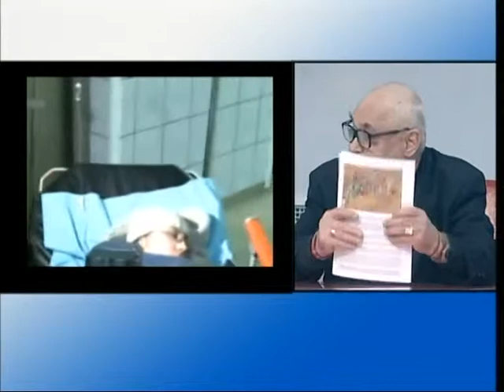Politista din Balș "violata" oare ?! P.1.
Jurnalista Roxana Avram OTV 2013 este invitata la Dan Diaconescu direct in 17 ianuarie 2013 pentru a discuta impreuna cu Sorin Ovidiu Balan si psihologul Lucian Iordanescu despre cazul politistei violate din Bals.

Taguri: Emisiuni OTV Live Stiri